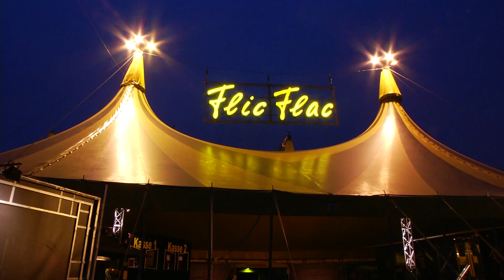Martin Schenk FMX / FLIC FLAC EXXTREM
Mit der FLICFLAC Show EXXTREM! ist FMXler Martin Schenk derzeit auf Deutschland-Tour.